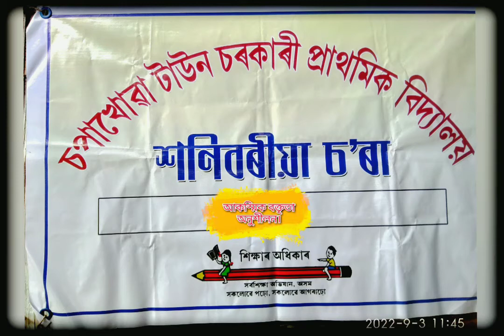Saturday Club Activity👍(03-09-2022)... Extempore Speech Practice👍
SaturdayClubActivities 👍(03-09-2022)... Extempore Speech Practice👍